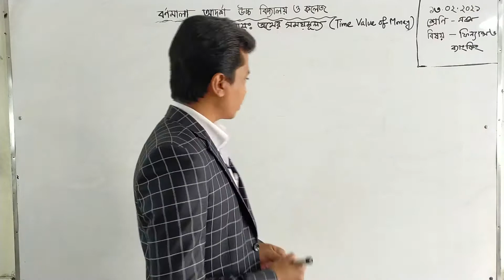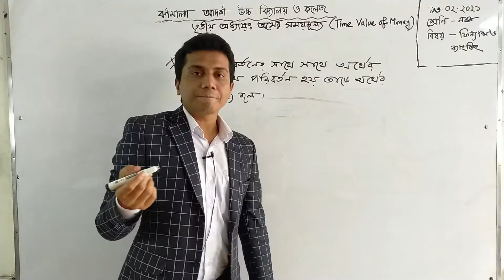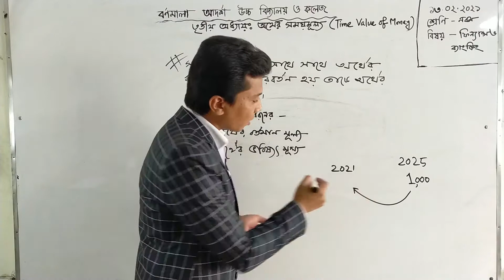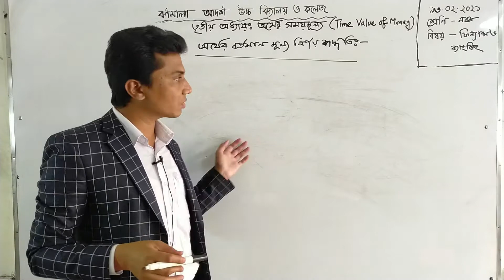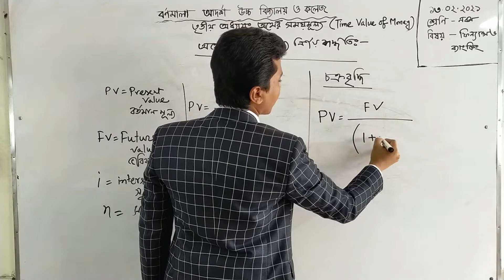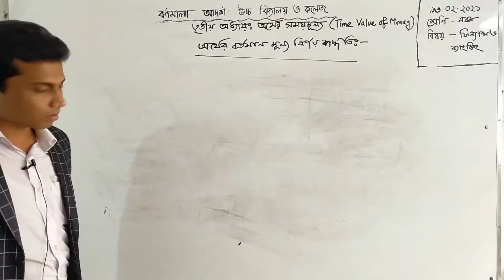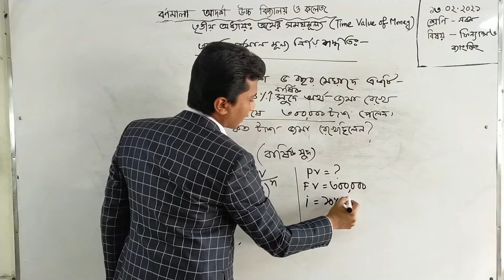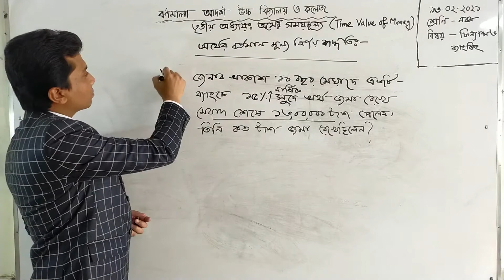14-02-2021 | Class: IX | নবম শ্রেণি | ফিন্যান্স ও ব্যাংকিং | ৩য় অধ্যায় | অর্থের সময়মূল্য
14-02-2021 | Class: IX | নবম শ্রেণি | ফিন্যান্স ও ব্যাংকিং | ৩য় অধ্যায় | অর্থের সময়মূল্য